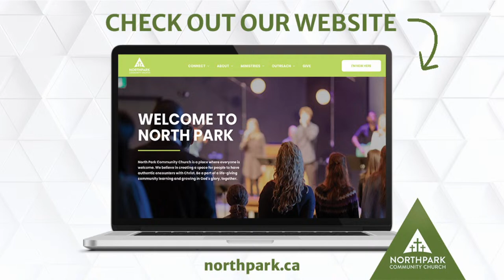Celebrating The Empty Tomb | A Worship Service Led by North Park Kids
Date: April 7 at 11:00am
Speaker: Trish Haq